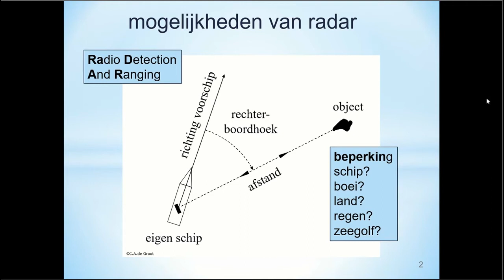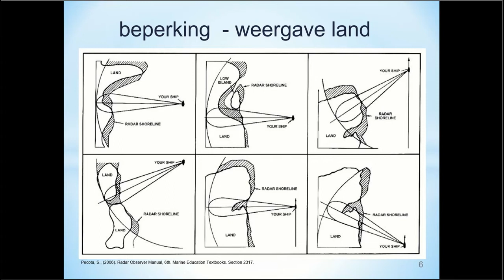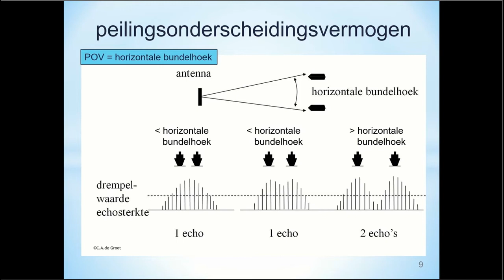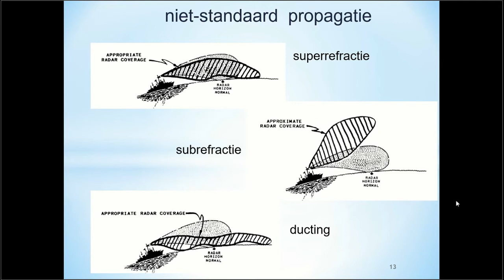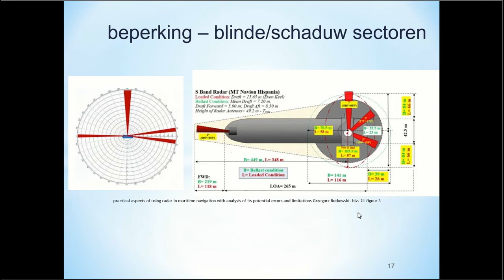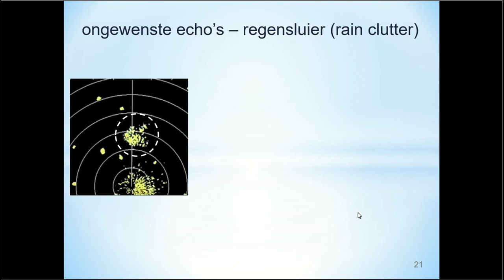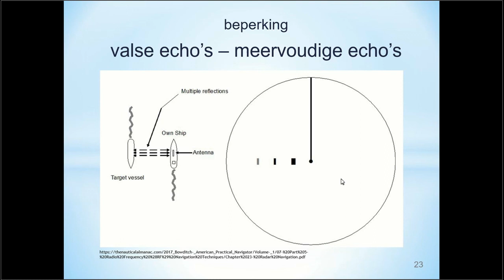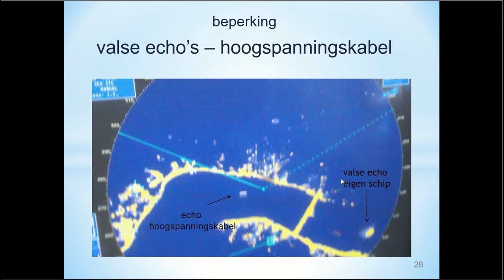kennisclip observeren radar mogelijkheden en beperkingen